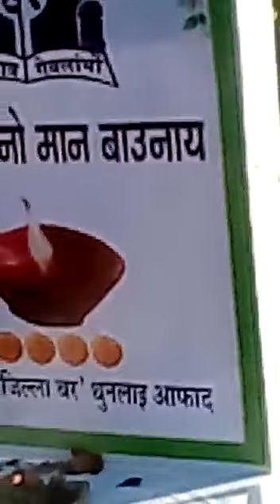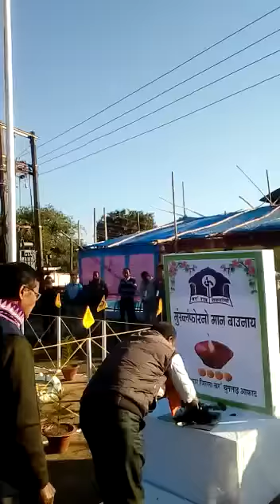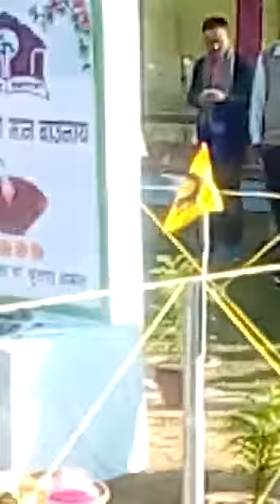Thunlaiari mungklong Fwrnw man baonai.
Video from Dara Singh